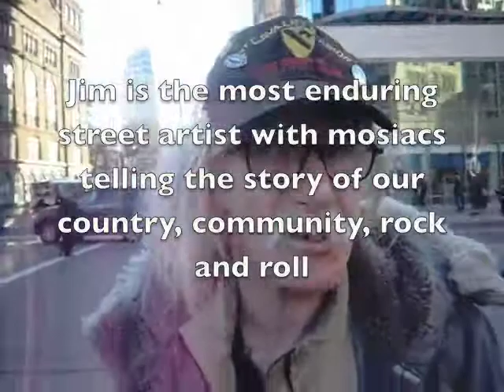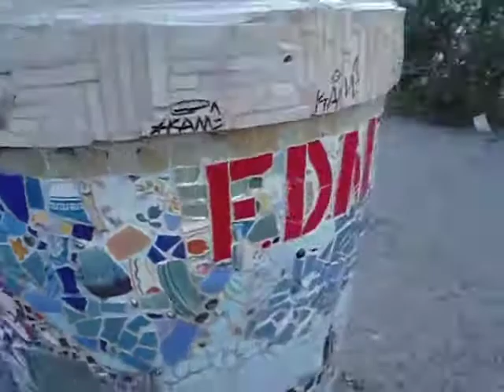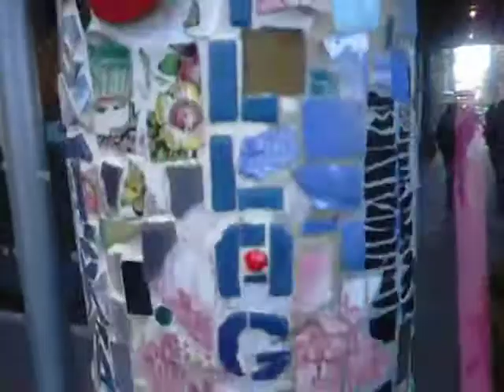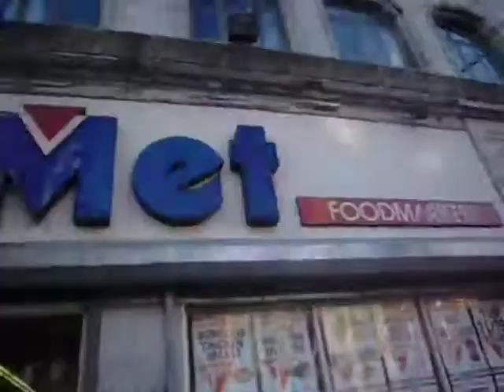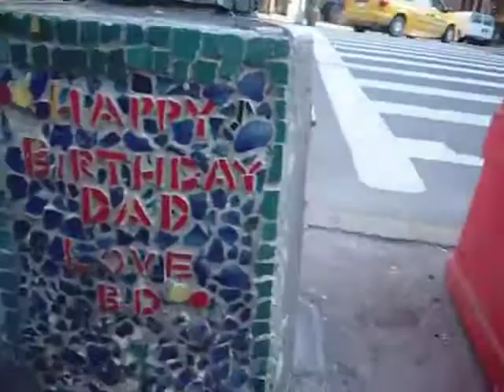Jim Power Mosaic Man and his service dog Jesse Jane not the porn star 2009 East Village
Jim Power mosaic man East Village 2009 and I start with Jesse Jane, not the beautiful porn star but the service dog best friend and guide to the East Village's most enduring street artist mosaic man Viet Nam Vet...It was a very cold windy day and just getting her to be interviewed by me and a young man must have been an effort but Jim has never let anything stop him from making art and sharing his insights.

 I show you the community memorial planter honoring the NYPD PAPD EMS and FDNY, the fighting 9th Precinct,  also we visit the mosaic where Obama stood right by Jim's  NAACP mosaic and was photographed by The New York Times and the collage honoring the Filmore East honoring artists like Janis Joplin, Jimi Hendrix, Grateful Dead, etc. and of course the neighborhood what is and what is gone and so much, community members, small businesses, neighborhood icons are...

His mosaics tell the story of the community, our country and rock and roll!

Jim is I think legally blind and he needs hip surgery.  Just the fact he can get around at all and up and down the subway stairs is a miracle.  He survived many years homeless and well as remaining the most prolific street artist.  The planter 9-11 community memorial was made while he lived homeless on the street on St. Marks Place which is documented on many local blogs.

Jim holds up the photo of Obama and his art The New York Times

My letter "Betrayal at Ground Zero" The Wall St. Journal
When Cooper Union kicked Jim's 9-11 community planter 9-11 memorial to the curb you can understand I fought hard by writing all the press.  Jim made this out on the street homeless under the worst conditions.